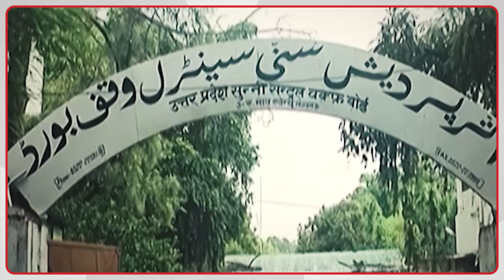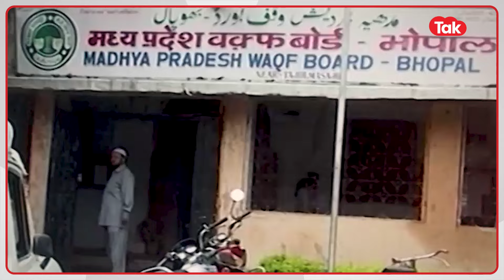Waqf amendment bill 2024: वक्फ बोर्ड बिल पर मोदी सरकार को सहयोगी पार्टियों से भी नहीं मिला समर्थन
हंगामा, विवाद के बाद आखिरकार लोकसभा में 8 अगस्त को वक्फ बोर्ड बिल पेश किया गया। सदन शुरु होते ही इस पर हंगामा हुआ...कांग्रेस समेत विपक्ष की तमाम पार्टयों ने वक्फ बोर्ड बिल का विरोध किया।
लोकसभा में सरकार को बहुमत का कोई संकट नहीं लेकिन हुआ ये है कि सरकार ने ही कदम पीछे खींच लिए. सरकार ने राज्यसभा से बिल वापस ले लिया. लोकसभा में विपक्ष के भारी विरोध के बाद सहमत हो गई कि और ज्यादा चर्चा के लिए बिल को जेपीसी यानी संयुक्त संसदीय समिति के पास भेज दिया जाए. अल्पसंख्यक मामलों के मंत्री किरेन रिजिजू ने ही प्रस्ताव रखा. स्पीकर ओम बिरला ने सरकार की मानकर जेपीसी बनाने की तैयारी शुरू कर दी. इंडियन एक्सप्रेस की रिपोर्ट के मुताबिक समर्थन दे रही चंद्रबाबू नायडू की पार्टी टीडीपी, पवन कल्याण की पार्टी जेएसपी, नीतीश कुमार की पार्टी जेडीयू और चिराग पासवान की पार्टी एलजेपी ने सरकार से कहा कि वक्फ बोर्ड पर जल्दबाजी मत करिए. और चर्चा करिए. बिल पर भाषण देते हुए  टीडीपी का पक्ष रख रहे सांसद जीएम हरीश बालयोगी ने बिल का विरोध नहीं किया. बस ये मांग कर दी कि बिल पर ज्यादा चर्चा होनी चाहिए. जेपीसी के पास भेजना चाहिए। इसके बाद सरकार ने सरेंडर कर दिया.